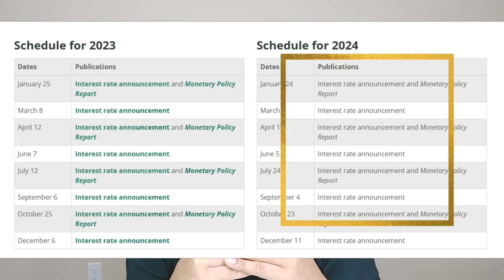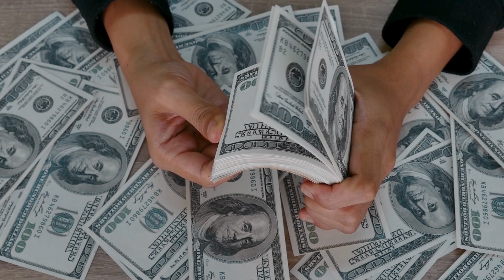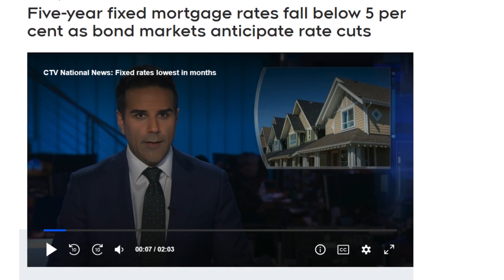2024 Kitchener Waterloo Real Estate Market Update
Welcome to the 2024 Kitchener-Waterloo Real Estate Market Update! 🏡💼

In this video, we'll delve into the latest trends, insights, and forecasts shaping the housing
market in Kitchener-Waterloo. 📈💡
We'll analyze key data points, including median home prices, inventory levels, and market
activity to give you a comprehensive view of the current state of the market. 📊🔍

🌟 A Promising Start: The year kicked off slowly with two rate hikes, setting a cautious tone
in the real estate market. 🏡📆

💐 Spring Blossoms: As the Bank of Canada hit a pause on rate increases, the spring
market flourished with increased activity and optimism among buyers and sellers. 🌷📈

☀️ Summer Heat and Cooling Off: However, summer brought two consecutive rate hikes,
cooling off the market activity significantly. 🌞❄️

🚀 Heading into 2024: With rates steady for six months and a looming possibility of a rate
cut, optimism is high for a strong rebound. 📊💹

🔄 Rate Cut Anticipation: Buyers and sellers look to the beginning of 2024 for
rate announcements that will shape the direction of the spring/summer market. 📅💲

📉 Mortgage Renewals on the Horizon: The record number of mortgages due for
renewal in 2024/2025 adds to the anticipation of a potential rate reduction by the

🌐 Overall Positive Sentiments: Market sentiments are far more positive than in 2023,
with optimism fueled by the steady rates and the prospect of a rate cut. 📈🌟

If you’re thinking about moving to Kitchener Ontario Canada be sure to give me a call, shoot
move to Kitchener Ontario!
🕐 Timestamps:
00:00 - 01:35  INTRO
01:36 - 06:00 Real Estate Recap of 2023
06:01 - 07:04 Real Estate Update 2023 into 2024
07:05 - 10:29 Three Important Announcements
10:30 - 12:25 KnowYour Limits
12:26 - 12:56 Outro
🤔Thinking of Moving to Kitchener Ontario Canada?

This channel is all about living in Kitchener Ontario, moving to Kitchener Ontario, and
relocating to Kitchener Ontario. I also cover living in the Kitchener Ontario suburbs,
moving to the Kitchener Ontario suburbs, and relocating to Kitchener Ontario suburbs.

If you want to know everything there is to know about living in Kitchener Ontario and
the first to know about the current market in Kitchener Ontario.😁

I get calls, texts, and emails from people just like you, looking for help making their
move to Kitchener Ontario and I absolutely love it.😍Whether you are moving in 9 days
you make a smooth move to Kitchener Ontario.🤠

*All stats, data, house pricing, and anything else mentioned is always subject to change
and is provided merely as an example at the time of this recording*

Dharmik Dixit
Real Estate Agent
Brokered by Homelife Miracle Realty Ltd.